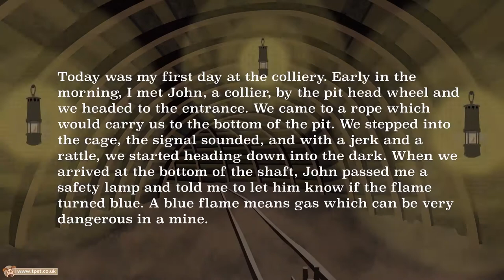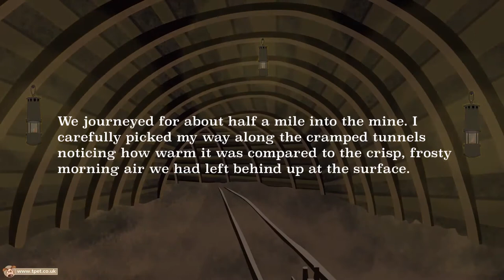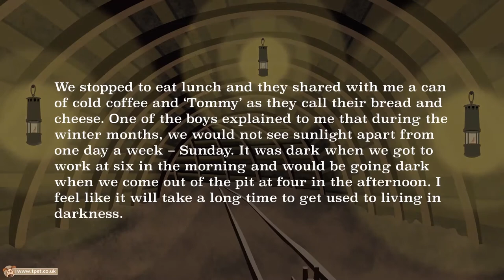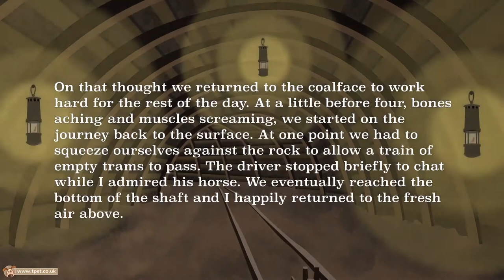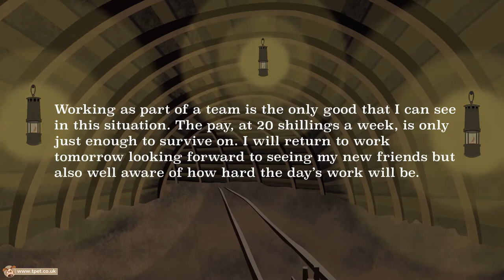Newcastle Under Lyme Local History | Diary of an Apedale Coal Miner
Discover the real stories of miners in Apedale, Staffordshire! Through this voice-overed video, you'll get a unique glimpse into the world of coal mining.

This video features a historical account of a day in the life of a miner in North Staffordshire.

The script for the video was produced using reference points for accuracy and includes discussion of their hard work, triumphs, and some of the dangers that these miners faced, such as Black Lung.

Come on an immersive journey through the eyes of an Apedale miner in this remarkable video!

This resource is also available in paper form if your children preferred to read about the events within.

Our exciting local history project provides you with everything you need to complete a local history study that is relevant to your school and local community.

We have a wide range of resources about Apedale colliery and the mining industry, to be used by schools in Newcastle-under-Lyme and further afield in Staffordshire.

Based around enquiry questions, we provide relevant source material and engaging activities that will bring your local history to life.

Download our pack today – it is completely FREE and with the wide range of activities inside, you are bound to find something suitable for your class.

Our Newcastle-Under-Lyme history pack, produced in partnership with Historic England, includes everything that you need to complete a local history study in your school based on the development and changes within Newcastle-Under-Lyme!

The pack is broken down into easy to follow folders so you can pick and choose which areas you wish to focus on with your class. We also provide an overarching teaching overview, so if you wanted to use the whole pack with your class, it could easily be included in your teaching and planning.

The pack covers mining at Apedale, including:
Why people worked in Apedale colliery.
Jobs in a mine.
Miner’s tools.
Conditions in a mine.
The Apedale disaster.
Why the colliery closed.

Teacher’s Pet is proud to be working alongside Historic England, to allow teachers in and around Luton, to enjoy our range of Local History resources.

Who are Historic England?
Historic England protect, champion and save the places that define who we are and where we’ve come from as a nation. We care passionately about the stories they tell, the ideas they represent and the people who live, work and play among them.
At Historic England Education we want every child to be inspired by their local heritage and every teacher to have brilliant resources to use inside and outside the classroom.

Our Heritage Schools programme aims to help school children develop an understanding of their local heritage and its significance to make sure that:
Children develop a sense of pride in where they live
Children understand their local heritage and how it relates to the national story
Teachers are more confident in making effective use of local heritage resources in delivering the curriculum
Local historic context is embedded in the school’s curriculum
Heritage providers are more connected to the needs of local schools
Parents are engaged in their children’s learning
Communities are more deeply involved in the life of the school